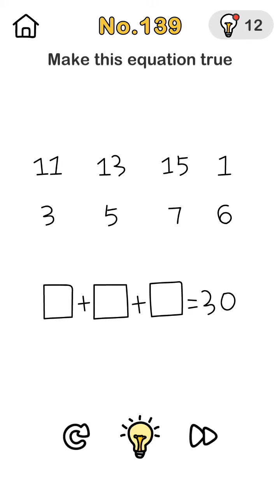brain out level 139 solution